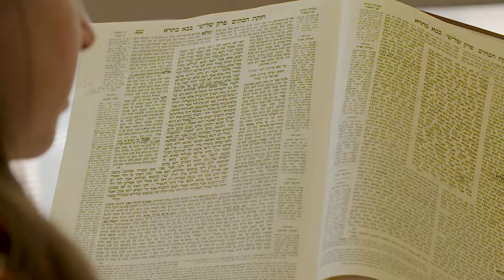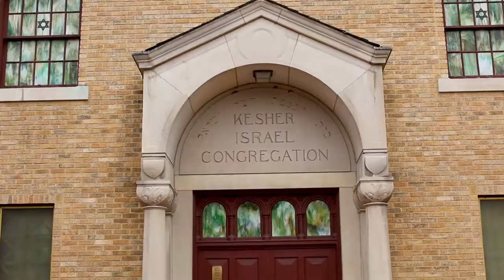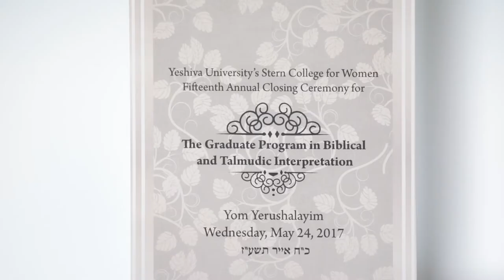Yeshiva University’s Graduate Program in Advanced Talmudic Studies (GPATS)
Yeshiva University’s Graduate Program in Advanced Talmudic Studies (GPATS) is a two-year master's program that provides women an opportunity for post-college, high-level study to further their growth in Torah knowledge and skills. The program creates an elite cadre of female scholars of Talmud and Halakha who will serve as leaders and role models for the Orthodox Jewish community.